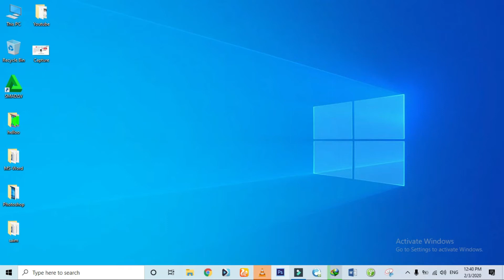toptechno| standing horse green screen 2020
All Above Entertainment For Example Tiktok,vmate,whatsapp status,songs,movies,dramas etc...